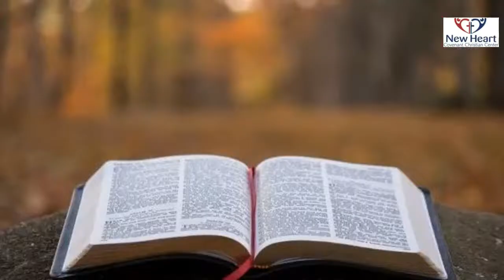Sunday 5/15/22 Special Guest- John Schlitt